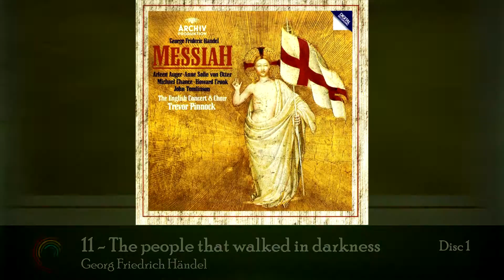Handel Messiah 11 - The people that walked in darkness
Welcome to Heavenly Music Channel!

Georg Friedrich Händel foi um célebre compositor germânico, naturalizado cidadão britânico em 1726.

Nascimento: 23 de fevereiro de 1685, Halle an der Saale, Alemanha.

Falecimento: 14 de abril de 1759, Londres, Reino Unido.

Sepultamento: Abadia de Westminster, Londres, Reino Unido.

Filiação: Georg Händel, Dorothea Händel.

Irmãos: Karl Händel, Johanna Christiana Händel.

This channel has the sole purpose of promoting people's spiritual devotion through messages of hope and quality useful content to complement religious education.
We do not intend to infringe Copyright, cause injury or dissatisfaction to third parties.
⚠️ If any producer, label, artist, user, etc. have problems with any music or video playback, please do not report us! Thank you!